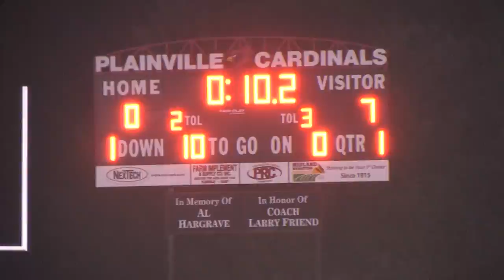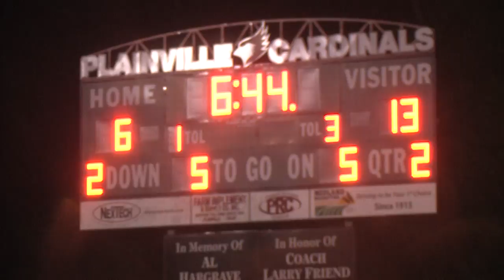ScoreboardShow.tv Extra: Ellis @ Plainville Football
Extra Highlights
Ellis @ Plainville
October 30, 2015